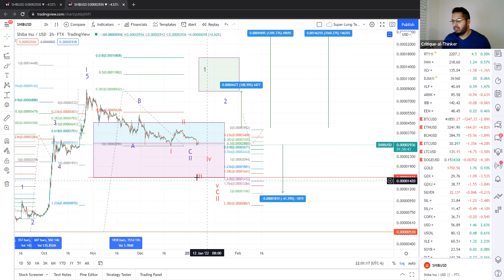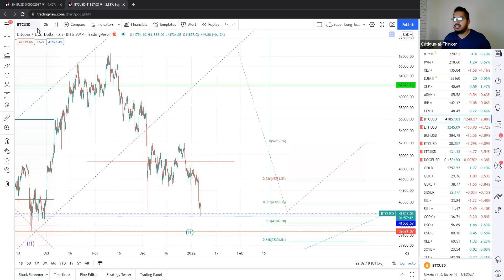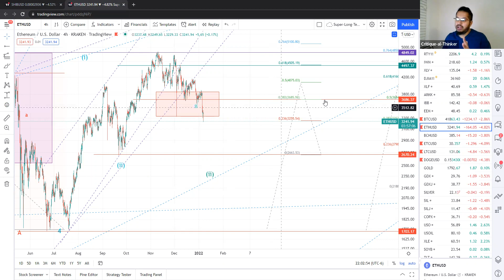Shiba Inu Running Out of Time... Rally Coming? Or Danger Ahead?!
Shiba Inu token (SHIB-USD) has broken even lower as illustrated with the modified primary PURPLE pattern. While we pierced down below our 38.2% retrace mark 3 times now, there isn't anything particularly bullish happening. If that changes, we should start seeing impulsive behavior very soon.

However, there is now an alternate RED pattern, which has us already beginning a deeper C-wave much lower to complete a much lower wave II pullback. We're looking at as much as 62% downside! Because many altcoins have deceptive, unclear charts, I'm relying on BTC and ETH as an indicator on the overall crypto sector sentiment.

At this time, both BTC and ETH are taking an ominous turn, which has the RED alt pattern looking more and more likely each day. If those two display immediate signs of a crash, it is probably best to sell or at least unload part of your holdings in SHIB. If the ensuing crash occurs, you may have a much better BUY opportunity then.

I use Elliott Wave analysis to project price levels for different assets and asset classes. EW is a form a technical analysis that is absolutely NOT based on fundamentals. Please be aware that this video is not intended to act as financial advice. I am not a trained or certified financial professional. You may invest based on a strategy tailored to your own skill and risk-tolerance levels.